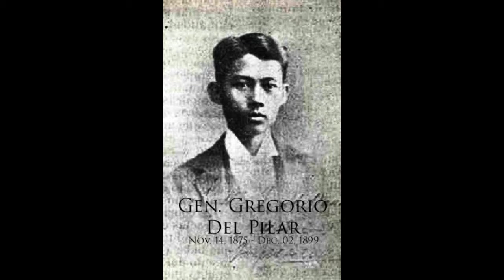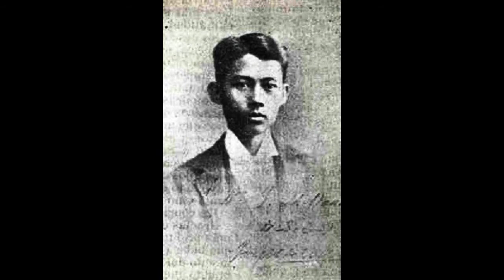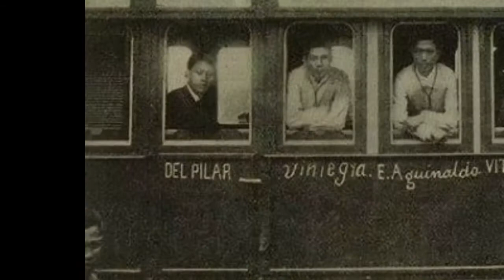Gen. Gregorio Del Pilar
The Boy General of the Philippine Revolution.